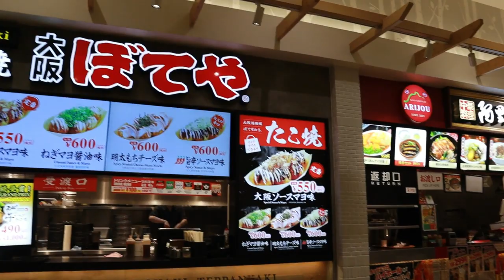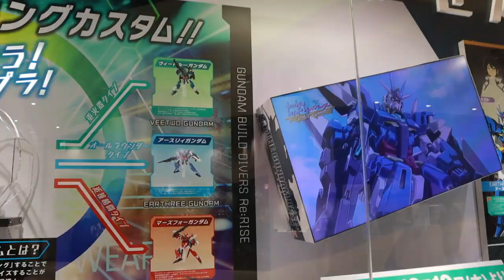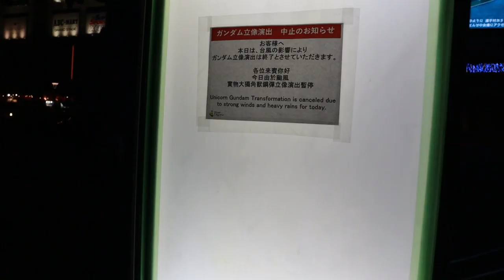Gundam base สำนักงานใหญ่กันดั้ม โอไดบะ เที่ยวญี่ปุ่น EP.4 l T3B บังเอิญทัวร์ in japan